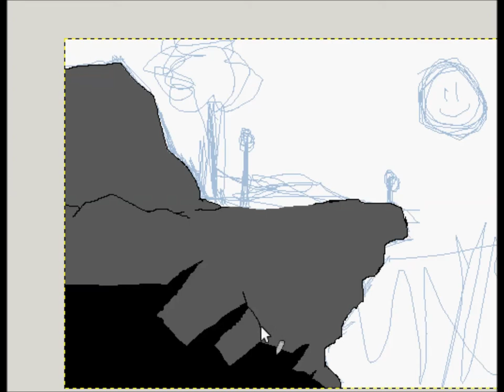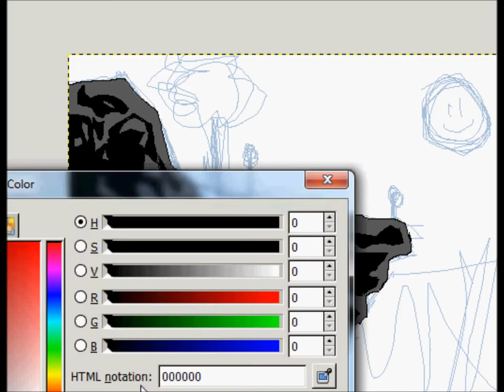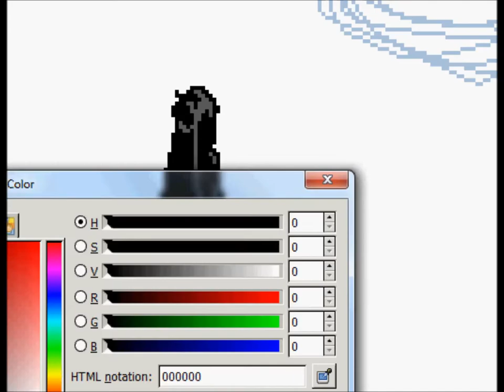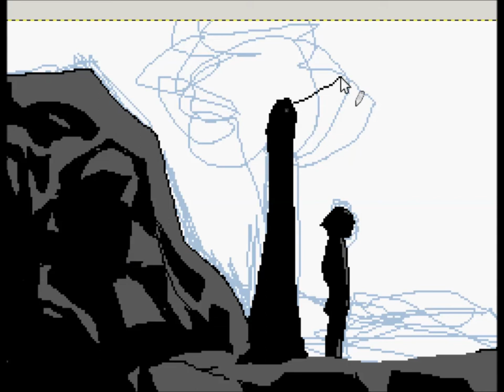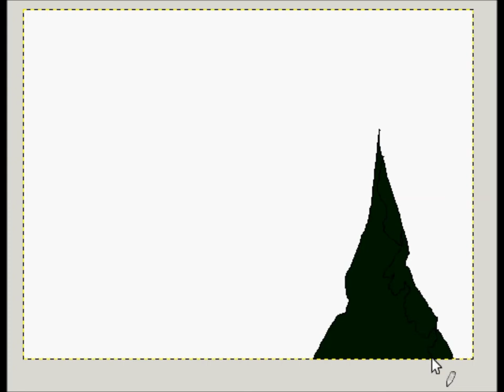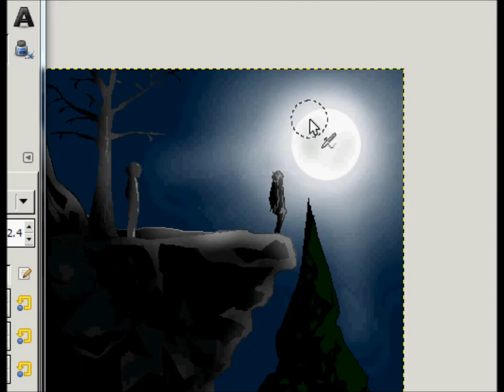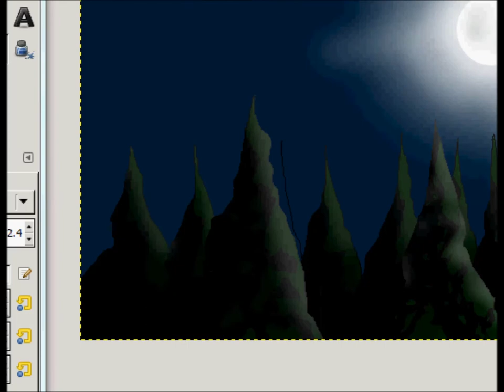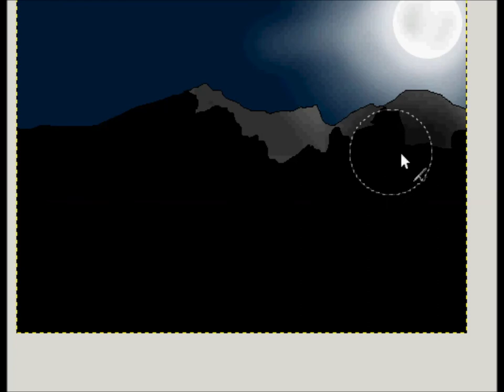PRETTY MOON : Ninja Arts Episode 1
This is eshinobip, and I'm a Ninja!

I'm getting better at video editing! This piece of art is for my final Scratch game. I'm planning to make this series at least bi-weekly. Sorry for the bad quality video, kinda need to keep experimenting with hypercam.